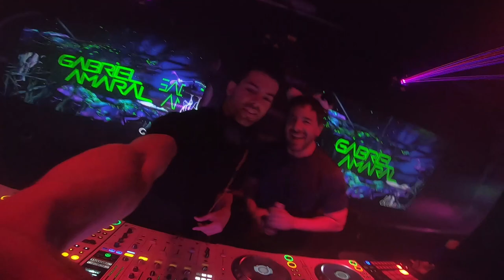Close out for Space Tacos · After Hours Mix @ Club Ego · Gabriel Amaral · Nov20.22